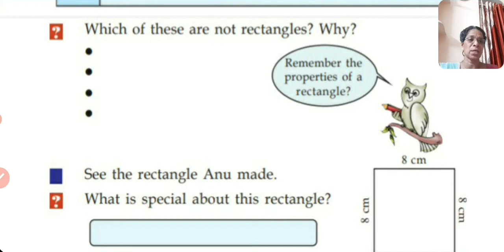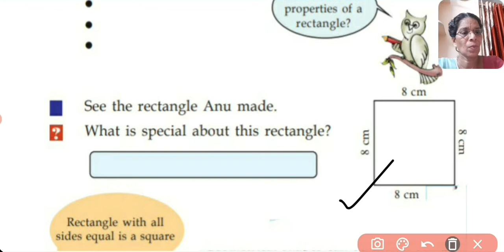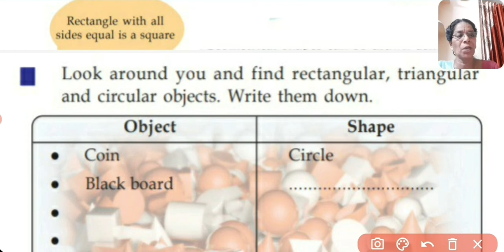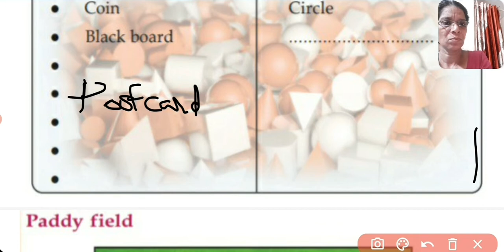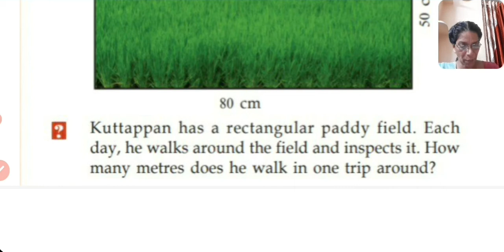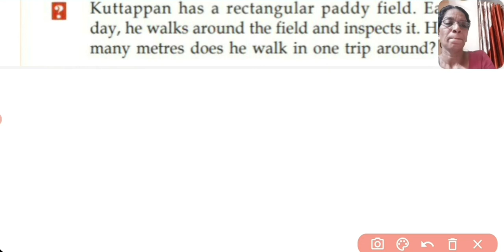DRAWING SHAPES CHAPTER 5 PART 4 ENGLISH MEDIUM